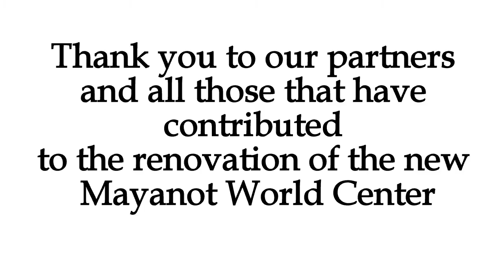The Mayanot World Center: Building Progress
Mayanot's new world center is a five story  3,500 square meter building with an open air rooftop garden. The World Center will allow Mayanot to enhance and expand its current programs  and provide a home for a palette of new programs.

Thank you to everyone who has partnered with us and helped get to this point!

If you are watching and want to help support this incredible project of building the Jewish future?